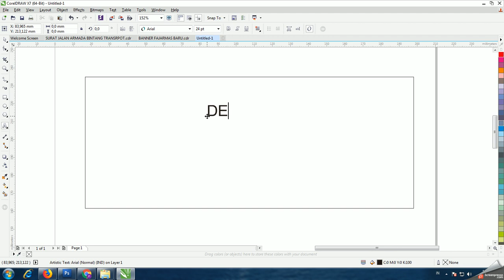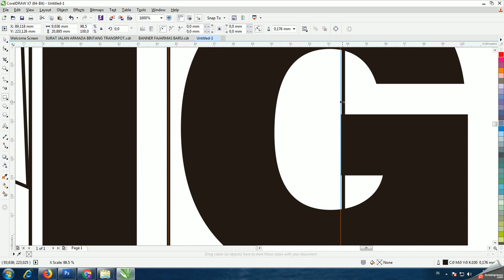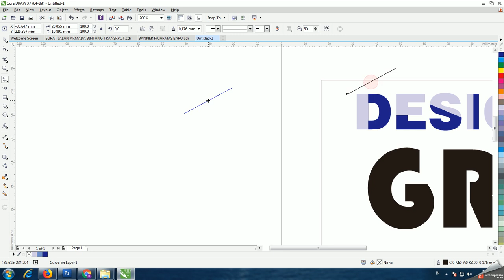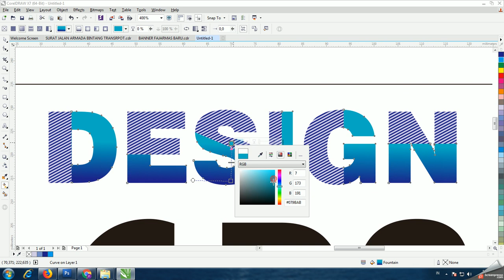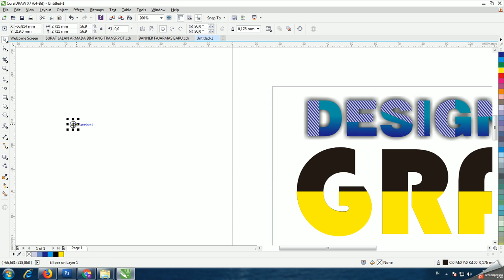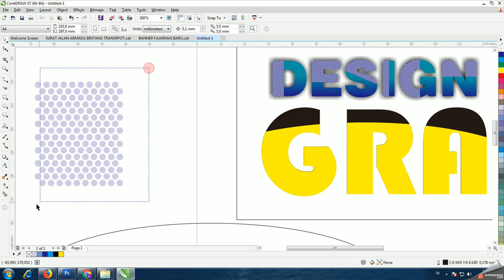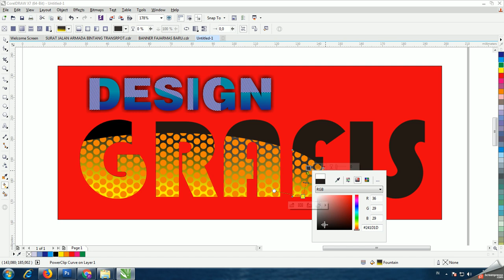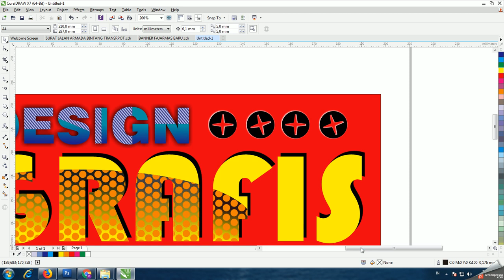Membuat Hurup Keren Di CorelDraw X7 - Sobatlagu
CorelDraw X7
Effect Huruf
Tutorial
Sobatlagu